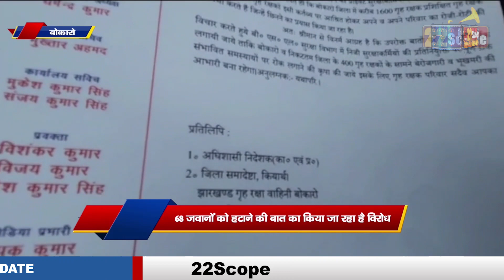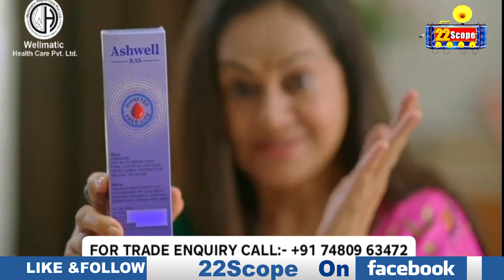झारखंड होमगार्ड वेलफेयर एसोसिएशन का विरोध प्रदर्शन,68 जवानों को हटाने की बात पर किया जा रहा है विरोद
Protest of Jharkhand Home Guard Welfare Association, opposition is being done on the matter of removal of 68 jawans

About this Video :-झारखंड होमगार्ड वेलफेयर एसोसिएशन का विरोध प्रदर्शन,68 जवानों को हटाने की बात पर किया जा रहा है विरोद

About Channel:
22Scope is a leading digital media platform of Jharkhand & Bihar. We are highly reliable and most trusted for political news, sports news, educational news, etc.

22Scope Live TV | 22 Scope | Hindi News | 22 Scope लाइव